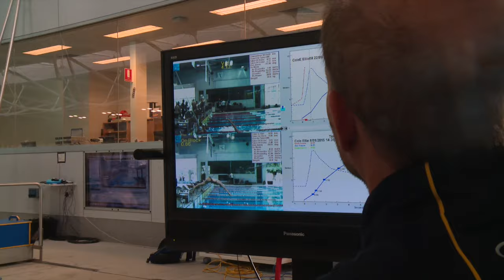Australian Paralympic swimmers get ready for Rio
The Australian Paralympic swimming team recently took part in an AIS camp to focus on perfecting their relay skills for the 2016 Rio Paralympics.